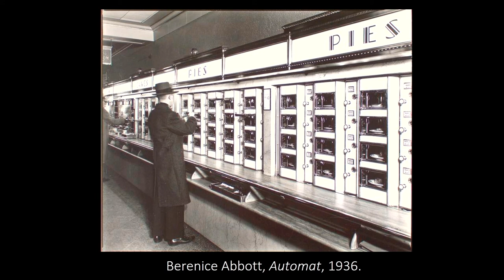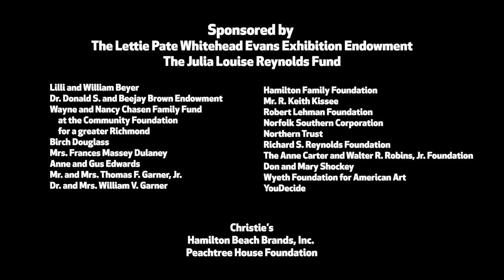Symposium: Edward Hopper: Hotels, and Other Spaces - Professor Margaret Iversen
The museum presented a two-day symposium of lectures inspired by the special exhibition Edward Hopper and the American Hotel. Professor Margaret Iversen, Emeritus Professor, School of Philosophy and Art History, University of Essex, England presented “From Hotel Room to Western Motel”,